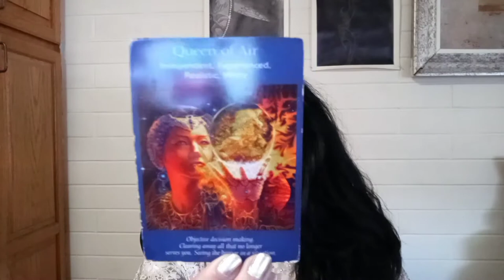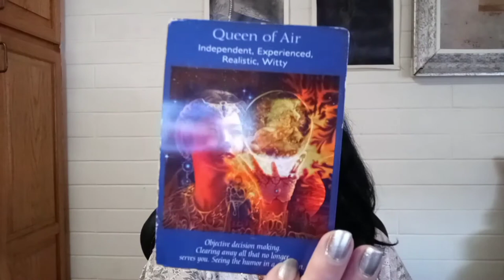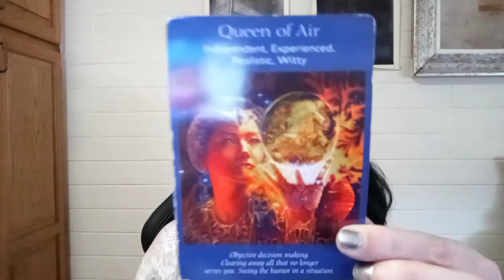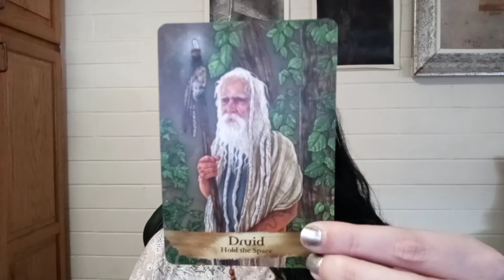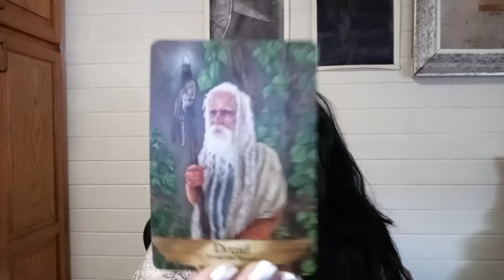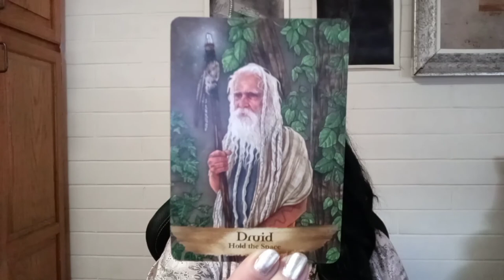Aries November 2020 Tarot Oracle Angel Spiritual Guidance